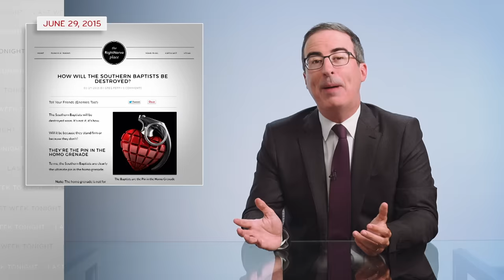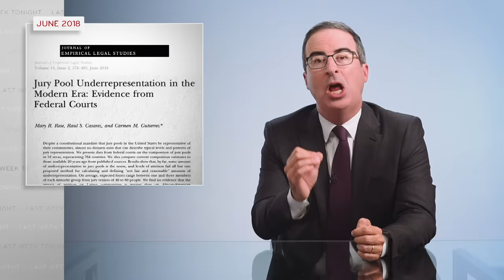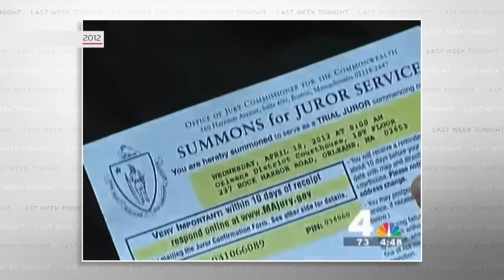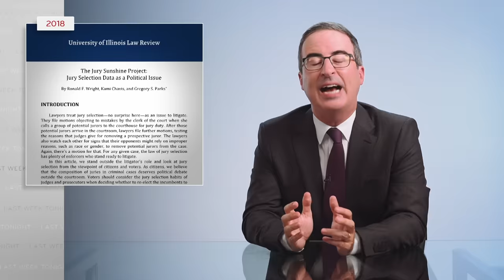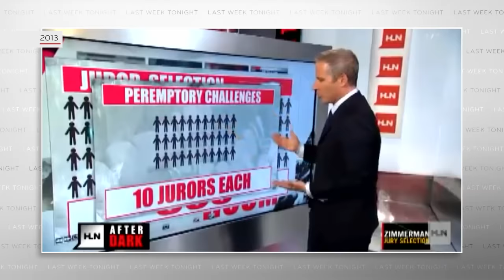Juries: Last Week Tonight with John Oliver (HBO)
John Oliver takes a look at why people of color are routinely excluded from becoming jurors, who their absence impacts, and what we can do to create a fairer system.